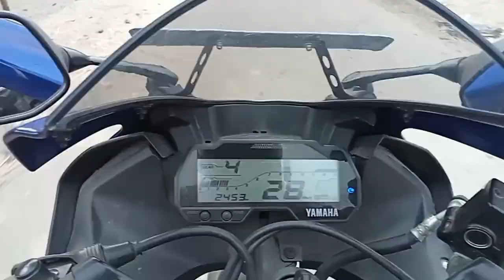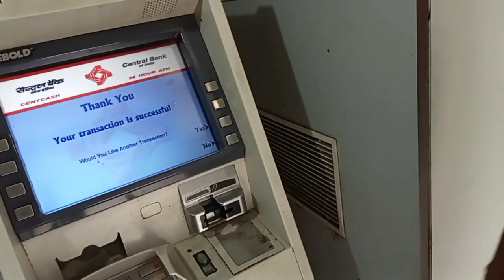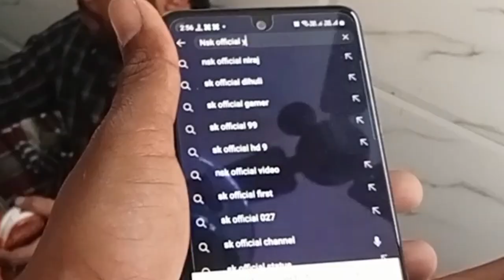Daily vlog l R15 v3 155c bike ride on Dalkhola l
≠ Coments